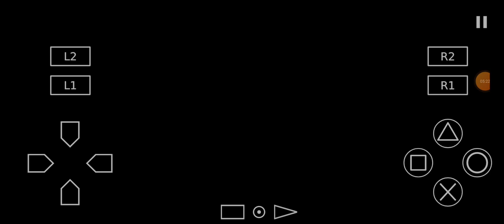J.LEAGUE WINNING ELEVEN 2010 CLUB CHAMPIONSHIP NOMBRES ESPAÑOL albiore PS2 REAL MADRID VS LIVERPOOL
DAR CREDITOS albiore.